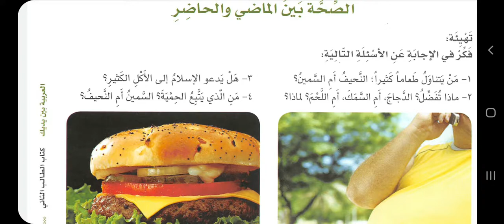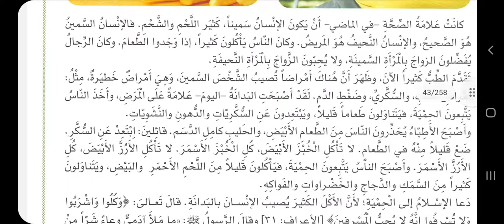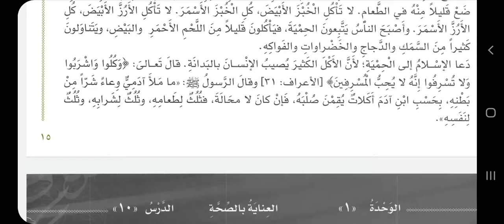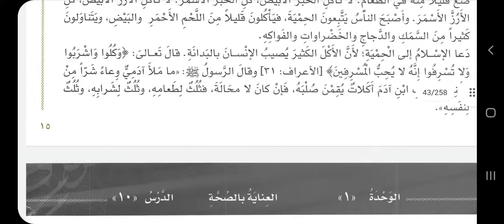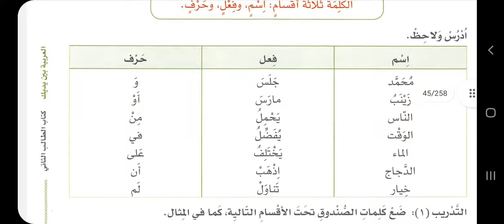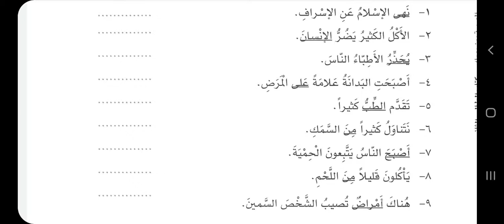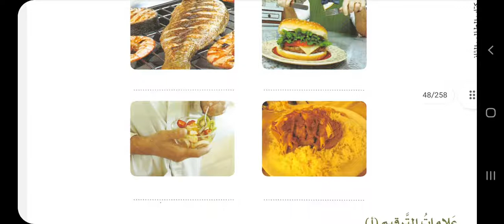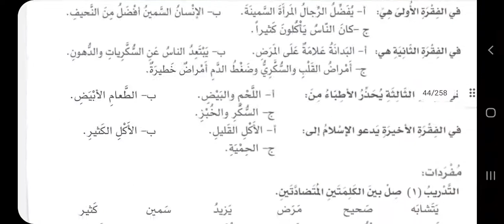العربية بين يديك / الكتاب الثاني/ الوحدة 1 / الدرس 4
الصحة